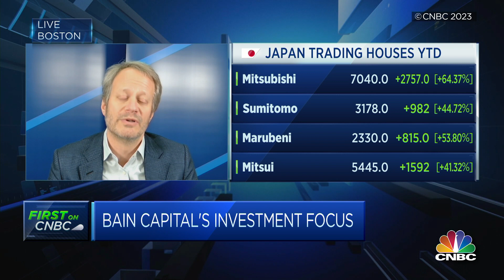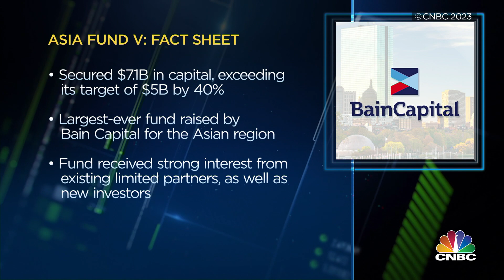David Gross Joins CNBC Asia to Discuss Key Investment Themes and More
Bain Capital Private Equity’s Asia Managing Partner, David Gross, joined CNBC Asia to discuss key investment themes and Bain Capital’s investment goals for Asia in 2024.